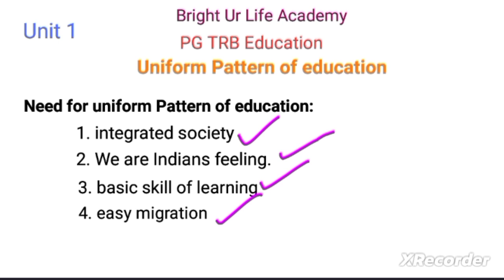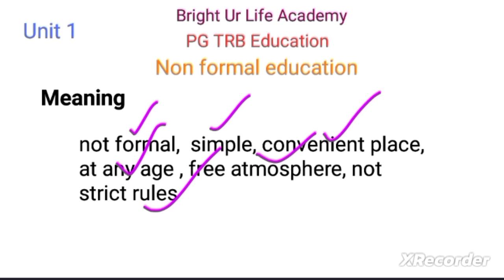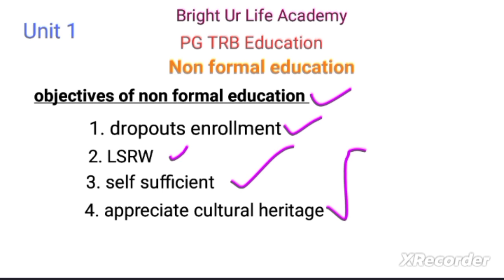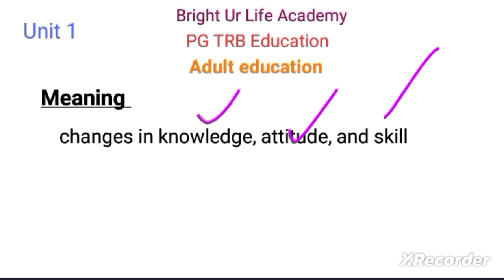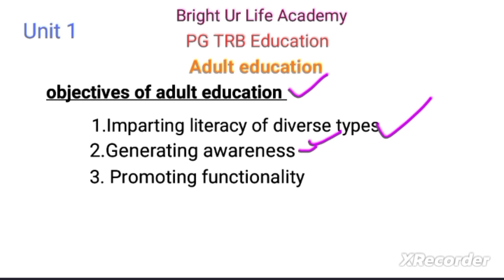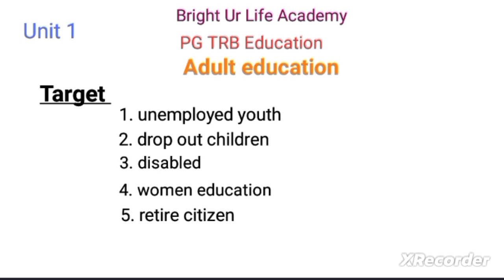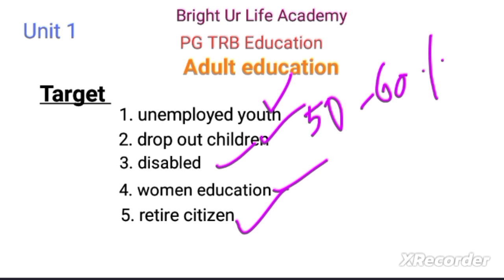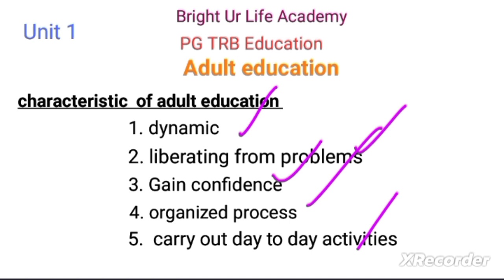Pg TRB education/ unit 1/ Non formal & Adult education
This video is useful for those who preparing for Pg TRB exam.We are try to cover unit 1 portions completely.

PG TRB  classes available
(Physics, Psychology )
1.Recorded classes( Google classroom)
2.Study material ( Pdf)
3.Test  series ( Google form)
4. 3000+ questions
( Slip test, unit test, Revision test, Model test)

pgtrb psychology unit 4
pGTRB psychology